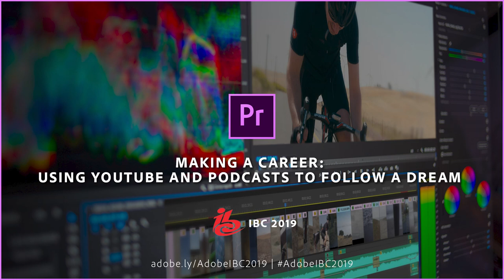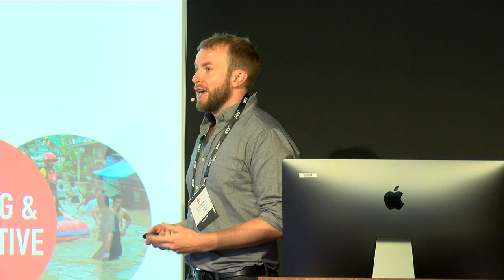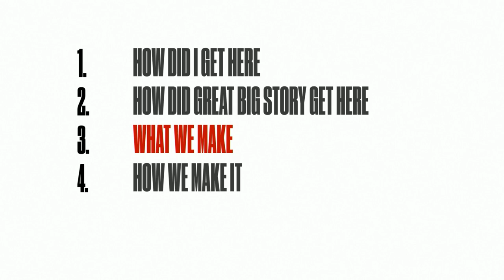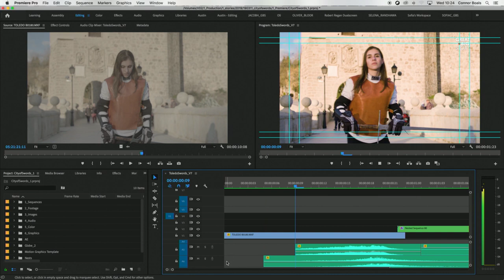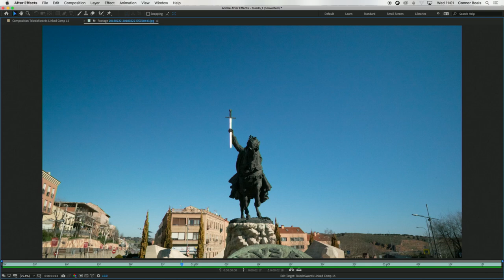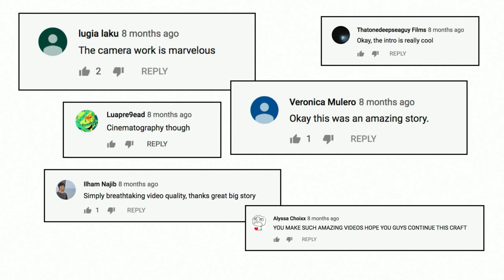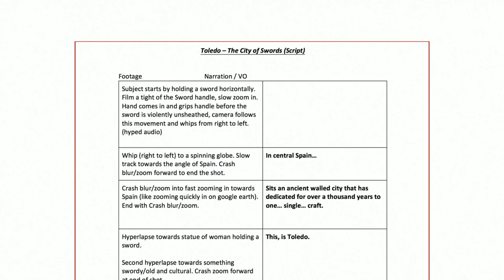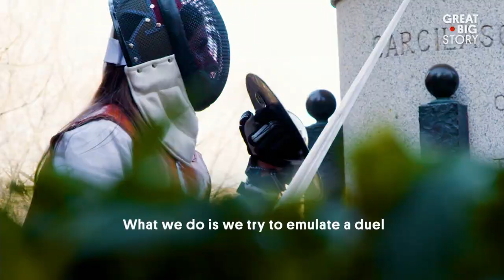Great Big Story: Storytelling with Every Video Frame (IBC 2019) | Adobe Creative Cloud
Don't miss Connor Boals, Director of Creative Partnerships at Great Big Story, as he shares how the global media company owned by CNN Worldwide has grown beyond its traditional media roots by using its startup spirit to find and share its own unique video stories created using Adobe Premiere Pro.